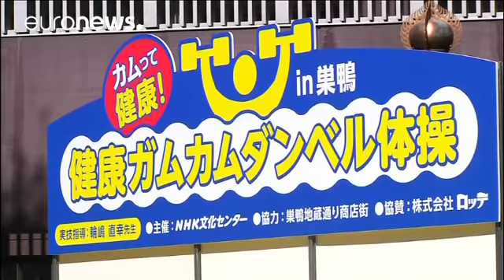Tag des Respekts vor älteren Menschen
In Japan ist der "Tag des Respekt für die älteren Menschen" ein offizieller Feiertag, der immer am dritten Montag im September im Kalender steht. Überall im Land gibt es Darbietungen und Aktivitäten für die, die in Japan zwar das ganze Jahr über, an diesem Tag aber doch besonders geehrt werden.

Naoyuki Wajima hat diese Gymnastik für die Älteren in einem Park in Tokio organisiert. Er sagt: "Ich hoffe, dass so viele wie möglich mitmachen, denn wenn sie mitmachen, lässt das ihre Chancen steigen, d…